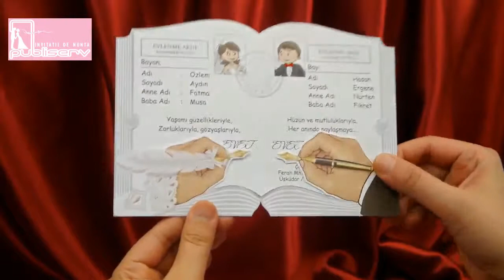invitatii de nunta, ieftine, haioase, cu miri, logodna, 2593 code, wedding cards